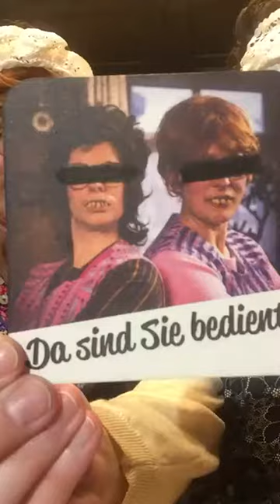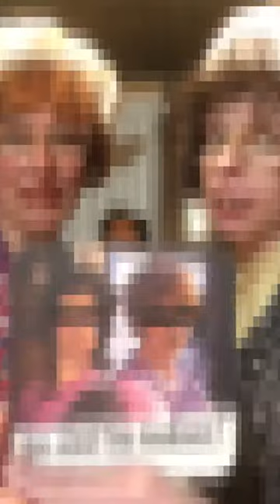Das verbotene Video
Absolut geheim und verboten. Klicken Sie HIER um direkt ins Darknet weitergeleitet zu werden. 😂